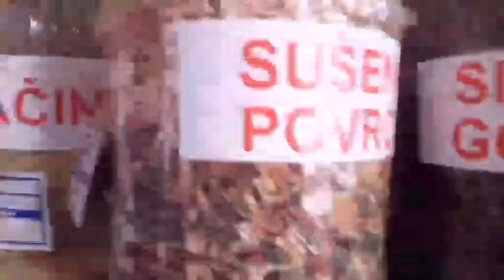LETINA KUHINJA - IDEJA ZA NEDELJNI RUČAK - SUNDAY LUNCH IDEA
Sastojci:
4 komada svinjskog vrata ( ili bilo kog drugog mesa )
300gr graška
4 sargarepe
1 crni luk
So
Biber
Začin C
20ml vode
Ulje

Musician: Jef